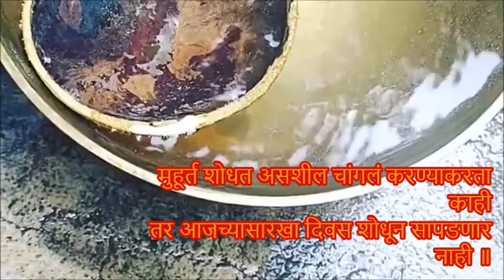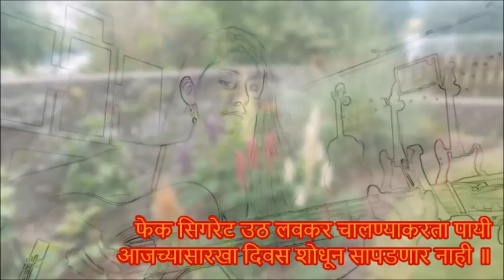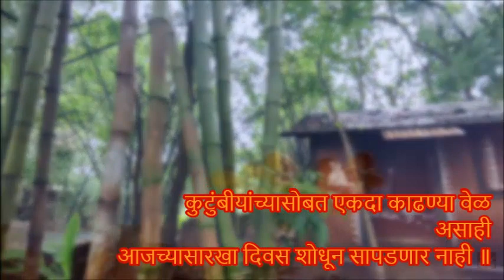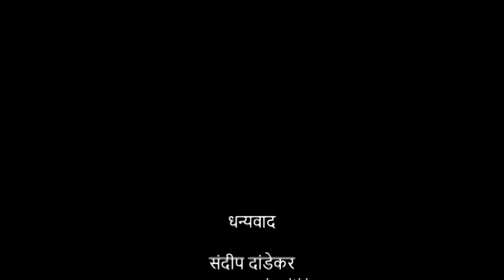मुहूर्त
नमस्कार,

नवनिर्मितीमध्ये आपलं सर्वांचं पुन्हा एकदा स्वागत आहे.

शुभकार्याकरता पंचांग पाहून मुहूर्त शोधणं जमलं नाही तर निदान साडेतीन मुहूर्तांपैकी एखादा मुहूर्त साधणं ही अगदी पूर्वापार चालत आलेली प्रथा आहे. हल्लीच्या काळातही व्यायाम, ऑफिसमधून घरी लवकर येणं, जिभेवर ताबा ठेवणं ह्याकरता नवीन वर्षाच्या मुहूर्ताची वाट पाहणारे काही अपवादात्मक नाहीत. ह्या कवितेकरताही मी एका चांगल्या मुहूर्ताच्या शोधात होतो. पण मग म्हटलं ..

माझं इतर लिखाण वाचण्याकरता माझ्या ह्या संकेतस्थळाला अवश्य भेट द्या.

धन्यवाद